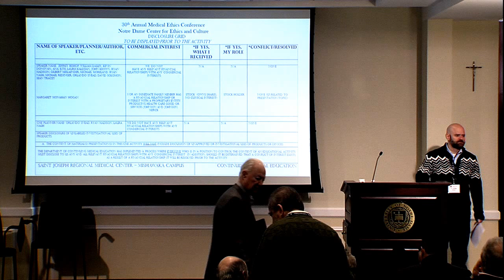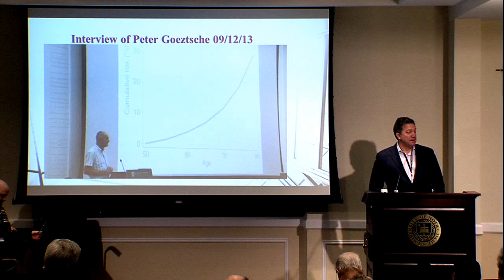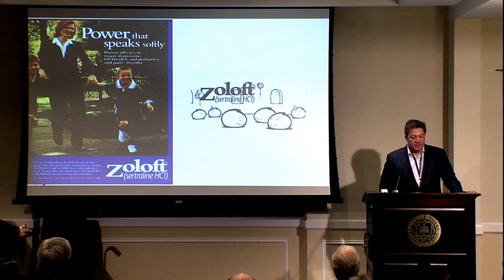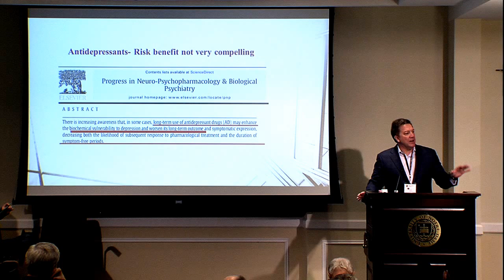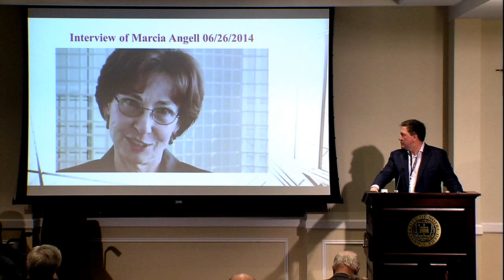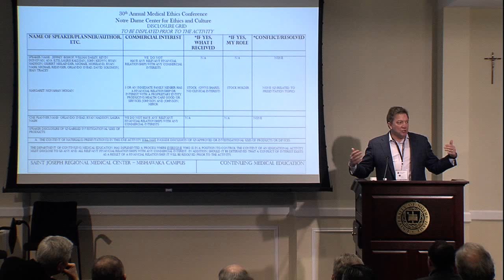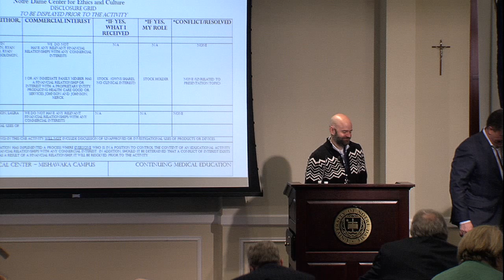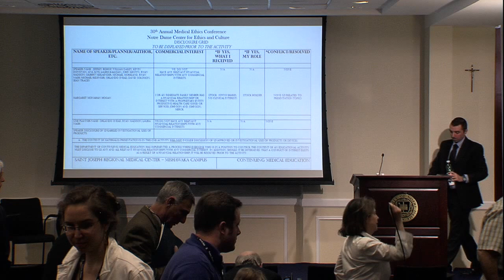The Corruption of Science by Pharma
As part of the 30th annual Notre Dame Medical Ethics Conference, attorney Sean Tracey discusses the influence of pharmaceutical companies on the health care industry.